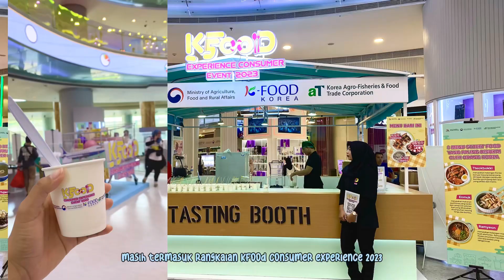Making Kimchi Ramyeon Pasta, Cooking Class with Chef Andy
안녕 친구들 🌻

Bersama Chef Andy, saya telah memasuki dunia kuliner Korea dalam kelas memasak yang istimewa. Pengalaman yang luar biasa ini adalah bagian dari rangkaian acara 50 tahun peringatan hubungan erat antara Korea dan Indonesia. 🇰🇷🇮🇩✨
Temukan kelezatan dan keindahan budaya melalui makanan, karena makanan membawa kita bersama. Terima kasih Chef Andy, semua yang hadir hari ini dan penyelenggara! 🙌

Bahan-bahan Kimchi Ramyeon Pasta
🍝 Ramyeon
🍝 Kimchi
🍝 3 Slice pancetta atau bacon, potong dadu kecil
🍝 3 Udang, bersihkan potong-potong
🍝 Keju parmesan, parut
🍝 Susu putih 40gram
🍝 Creamer 110gram
🍝 Saos tomat
🍝 1 siung bawang putih, cincang halus
🍝 Garam, Merica hitam & Kaldu Sapi secukupnya

cooking class
kimchi
ramyeon
a day in my life
couples
view
honeymoon
makanan
minuman
oppa
private
commuterline
krl
busway
transjakarta
couples
rekomendasi
recomended
rekomen
jalan-jalan
jalan
jalan sore
wisata
a place to go
bekasi hits
jakarta hits
jogja hits
bogor hits
tangerang hits
jakarta
jogja
yogyakarta
bekasi
bogor
tangerang
dita anggraeni yusup
indonesia
cerita dita
hotels
hotel
glamping
penginapan
villa
villas
pantai
gunung
taman
ditaanggraeniy
shorts
yuotube shorts
ngeshortsdulu